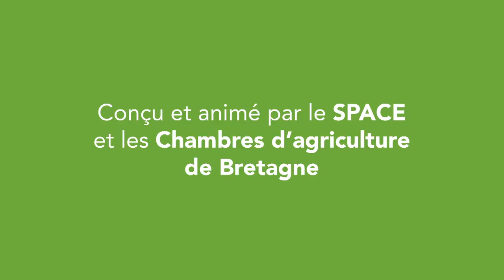Méthanisation en autoconsommation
Sur l’Espace Pour Demain 2019, parole d’éleveur, avec pour thème les nouvelles pratiques et technologies pour le climat, et plus précisément la méthanisation en autoconsommation en compagnie de Christian Merret – Henvic (29)